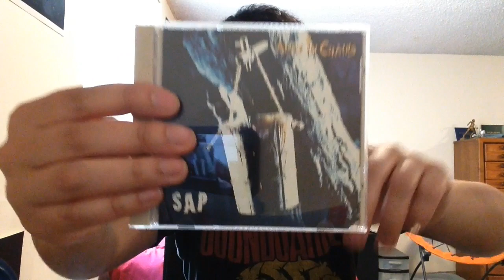CD Collection - (Alice In Chains, Nirvana, Pearl Jam, Soundgarden, Stone Temple Pilots, and more)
Update: I have the self titled Alice In Chains CD with the purple and green jewel case now instead of the clear jewel case. I also have the original Ultramega OK CD now and don’t have the remaster.